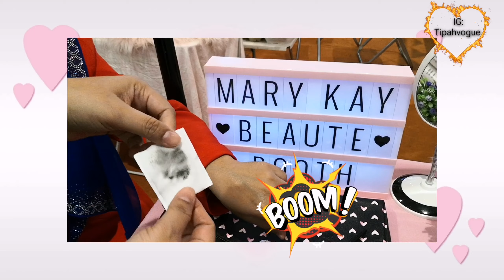Mary Kay Oill Free Eye Makeup Remover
The best makeup remover everrrrrrr.